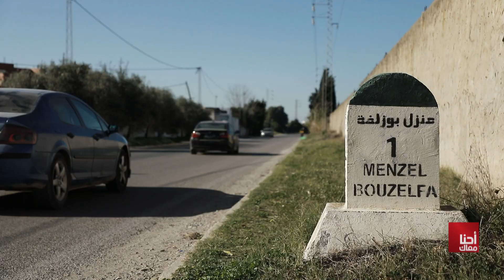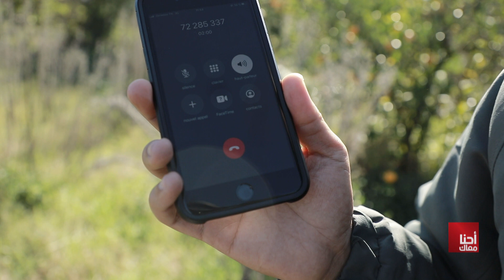Ahna Maak S03 Episode 13 07-01-2023 Partie 02